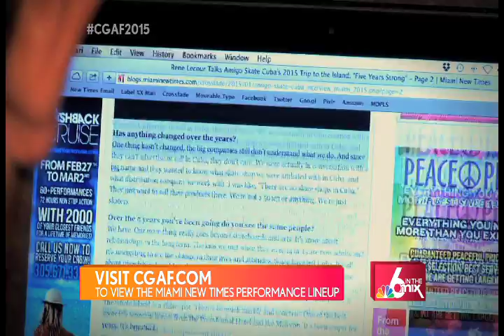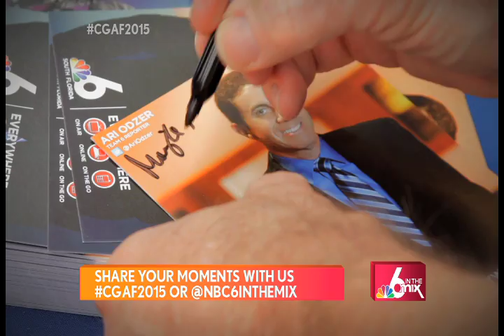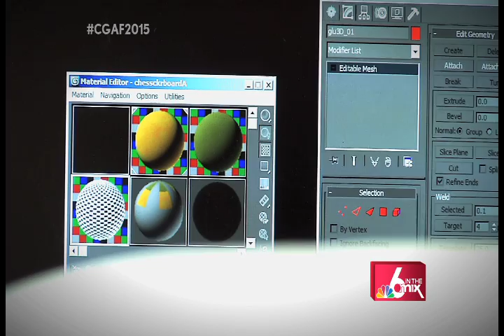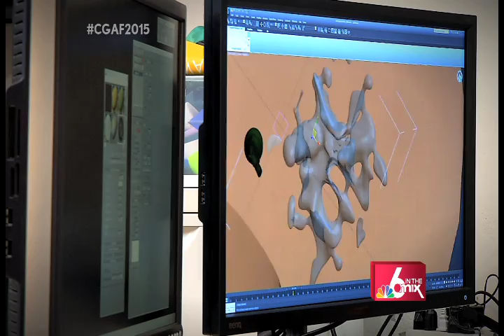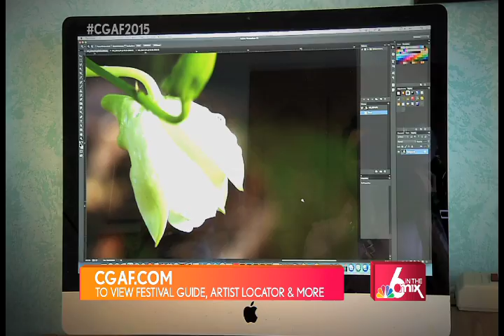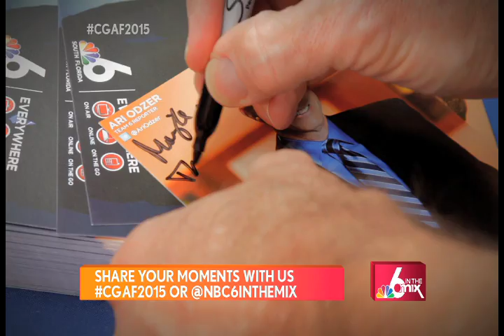2015 COCONUT GROVE ARTS FESTIVAL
YOU'RE WATCHING THE 52ND ANNUAL COCONUT GROVE ARTS FESTIVAL PREVIEW SPECIAL THAT AIRED ON NBC IN MIAMI ON FEBRUARY 13TH, 2015.

PRODUCER: MATT BERNSTEIN
PHOTOJOURNALIST: MATT BERNSTEIN
EDITOR: MATT BERNSTEIN
HOSTS: ROXANNE VARGAS & ADAM KUPERSTEIN
SOURCE: WTVJ-TV NBC 6
COPYRIGHT: NBC TELEMUNDO LICENSE LLC
AIR DATE: FEBRUARY 13, 2015

THE COCONUT GROVE ARTS FESTIVAL IS RICH IN HISTORY WITH THE FIRST STREET SHOW KICKING OFF IN THE EARLY ‘60’S TO HELP PROMOTE A PERFORMANCE AT THE LOCAL PLAYHOUSE. CHARLIE CINNAMON IS CREDITED WITH STARTING THIS TRADITION, A SIMPLE FESTIVAL LIKE ONE YOU FIND IN FRANCE.

CHARLIE CINNAMON, FOUNDER OF THE CGAF TELLS NBC, “I CREATED THIS LEFT BANK OF PARIS IN WHICH WE HAD ALSO CREATED THIS STREET SHOW OF CLOTHES LINE KIND OF THING, HANGING PAINTINGS WHERE EVER WE COULD FIND SPACE.”

IT IS NOW THE WORLDS LARGEST OUTDOOR ART EXHIBIT CENTERED IN THE HEART OF THE GROVE, THIS SIGNATURE STREET EVENT SPANS OVER A MILE LONG ON MCFARLANE ROAD FEATURING FOOD, FUN AND OF COURSE ALL THINGS ART. WITH 14 CATEGORIES RANGING FROM PAINTINGS TO PRINT TO PHOTOGRAPHY, ENTHUSIASTS WILL ENJOY THIS THREE-DAY EVENT SHOWCASING THE WORKS OF OVER 380 OF THE WORLDS FINEST ARTISTS AND CRAFTSMEN.

BUT, IF YOU’RE LOOKING FOR THE TASTE OF THE GROVE, THERE’S PLENTY OF TASTY TREATS THAT ARE SURE TO HIT THE SPOT. FROM HEALTHY TO HEARTY THERE’S SOMETHING FOR EVERYONE. SINK YOUR TEETH INTO FUN FINGER FOODS WHILE MIXING AND MINGLING WITH FELLOW FOODIE FANS. AND BE SURE TO STOP BY THE CULINARY PAVILION TO WATCH SOME OF YOUR FAVORITE LOCAL CHEFS PREPARE YOUR PLATE.

AND IF IT’S THE MUSIC THAT MOVES YOU, PEACOCK PARK IS THE PERFECT PLACE FOR THIS FAMILY FUN. THIS YEARS LINE-UP IS SURE TO BE A HIT ON CENTER STAGE; FROM SMOOTH JAZZ TO ROCK FESTIVAL GOERS WILL BE ENTERTAINED FOR HOURS DURING THIS MINI MUSIC FESTIVAL.